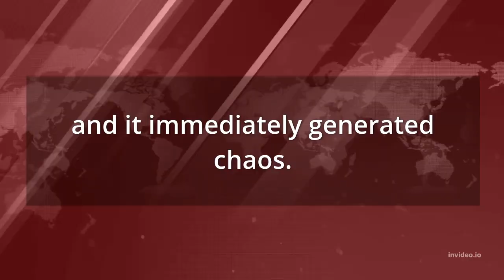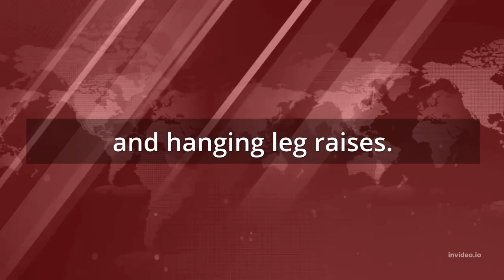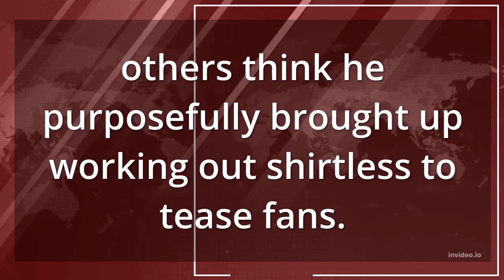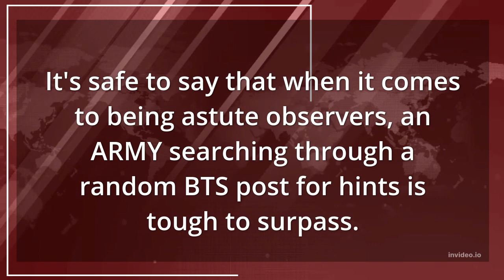BTS, RM's Actual Shirtless Gym Photos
BTS, RM's Actual Shirtless Gym Photos, ARMYs Discover BTS RM's Actual Shirtless Gym Photo After His "Shirtless Workout" TMI
Welcome to the world of b4bena.